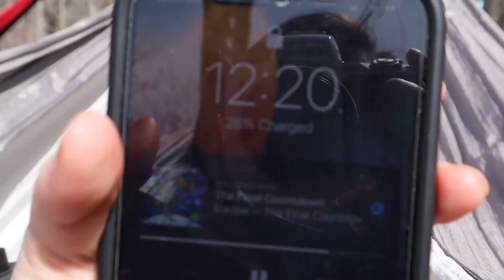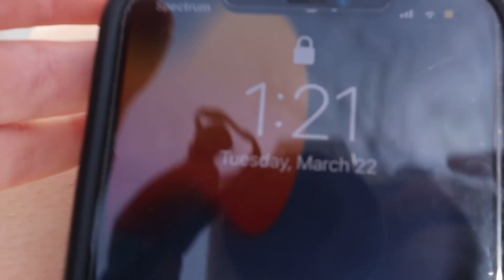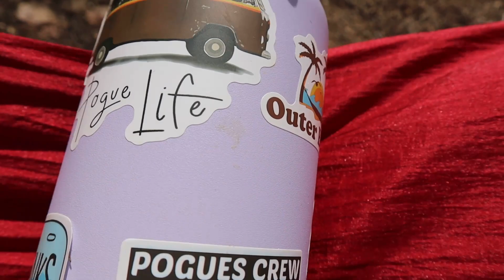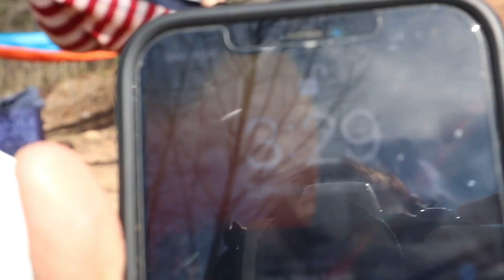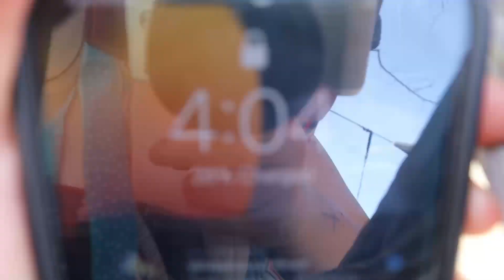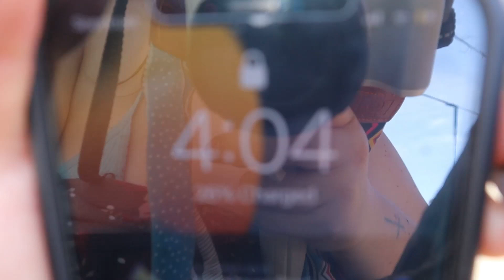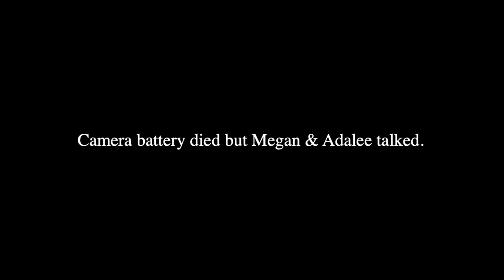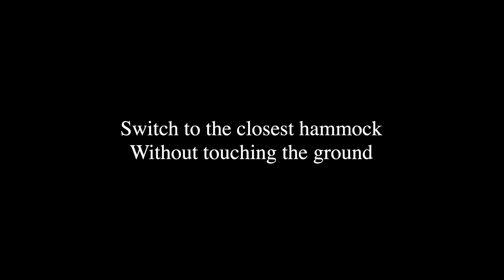Last To Leave Hammock Challenge